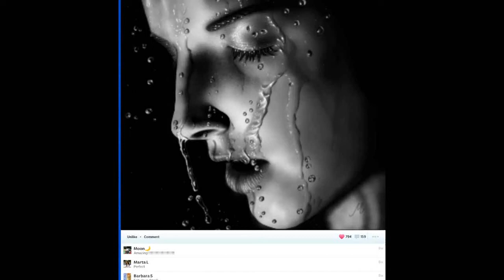Making of - Water on face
made with Art with Friends app on Xperia Tablet Z with Adonit stylus and finger.